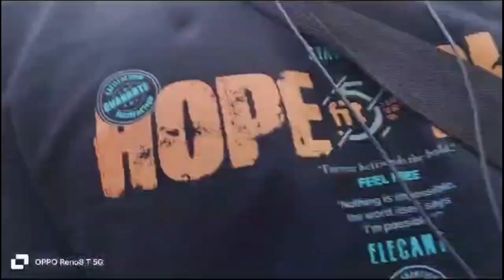b waterfall Pachmarhi | vilog day 2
hello firands welcome this YouTube '''''
awara_rider_saji
my.inst id | @awararidersajid
my second ID | AIMIM.BHOPAL.TAK